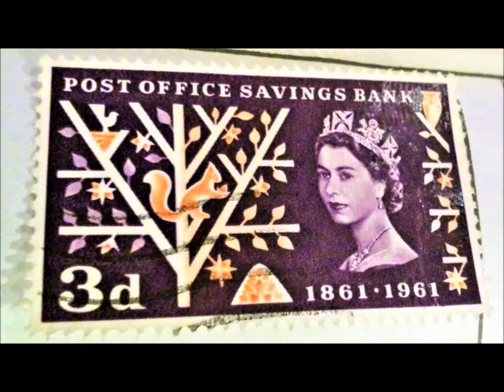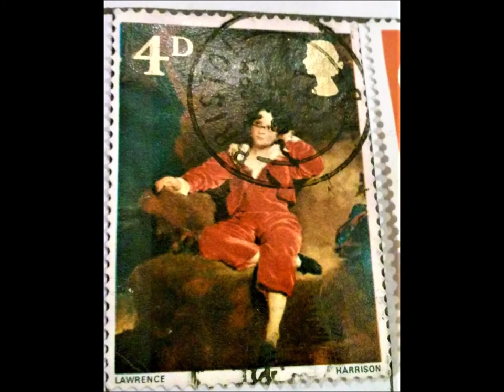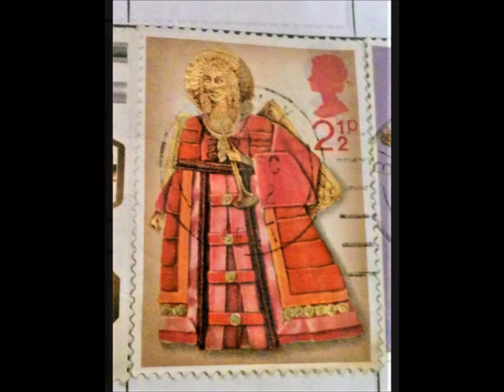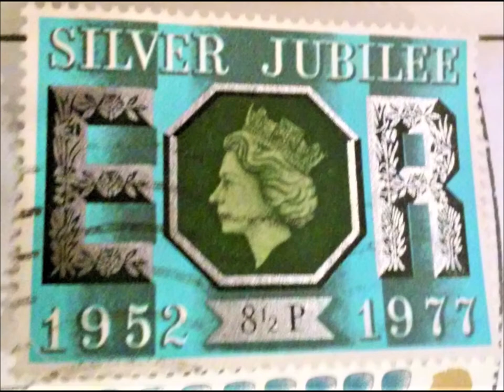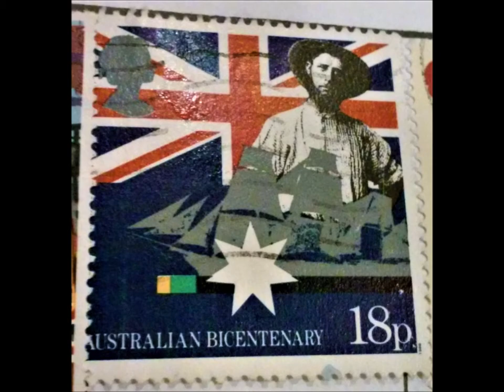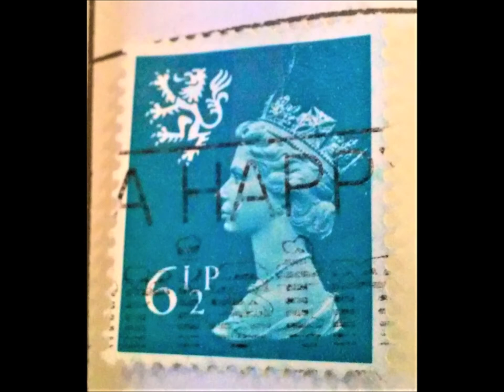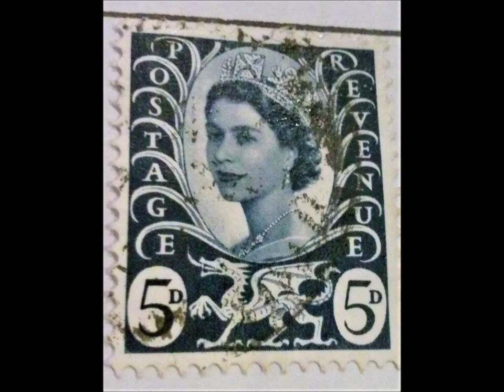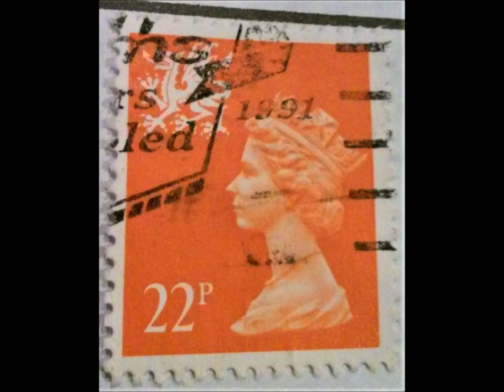Rare stamp a trip around the world Postage Revenue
This video has stamps from the Postage Revenue
Watch for new videos coming soon.